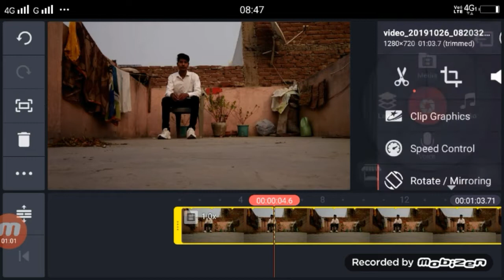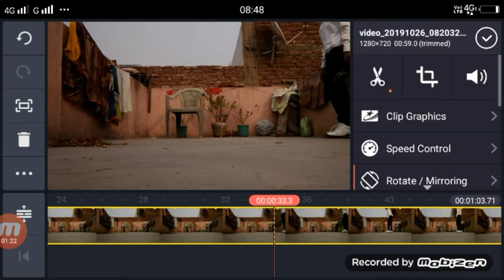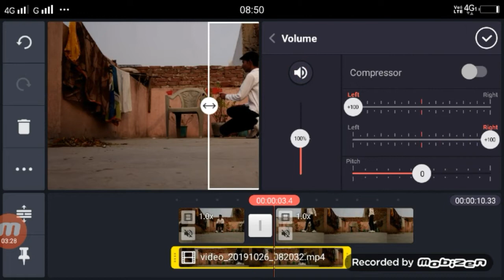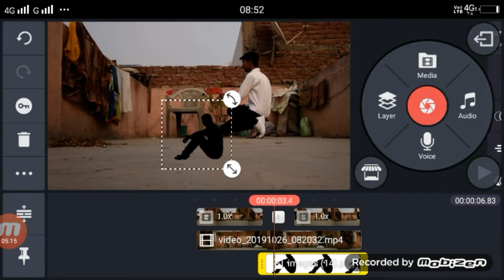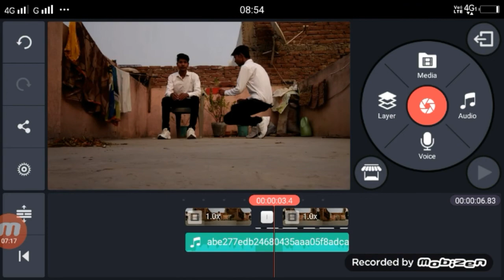Tik tok par parchhaiyan wala video kaise banaye | tik tok tik tok kabhi jo khwaab dekha to -Totorial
Apps

►your question

1 technical shailendra
2 tik tok kabhi jo khwaab dekha to
3 tik tok kabhi jo khwaab dekha to mili parchhaiyan mujhko
4 tik tok mili parchhaiyan mujhko
5 Tik tok par parchai wala video kaise banaye
6 Tik tok par parchhaiyan wala video kaise banaye
7 tik tok new trend parchhaiyan editing
8 tik tok parchhaiyan video editing
9 tik tok parchhaiyan vfx tutorial
10 tik tok parchhaiyan video edit
11 tikt tok parchhaiyan vfx editng
12 new trend parchhaiyan tik tok video edit
13 kabhi jo khwaab dekha to mili parchhaiyan mujhko tik tok
14 kabhi jo khwaab dekha to tik tok editing
15 tik tok parchhaiyan vfx editng tutorial